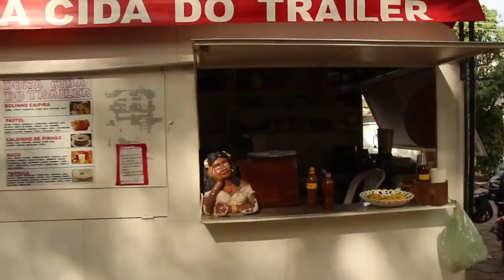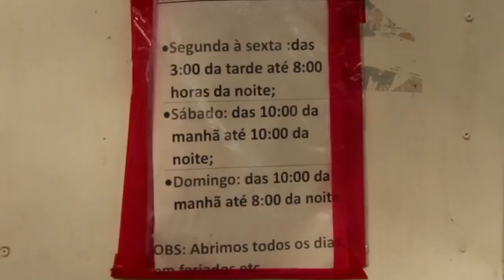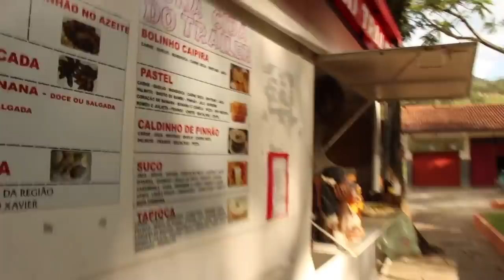DONA CIDA DO TREILER MOSTRA O SABÃO DE CINZAS LIQUIDO